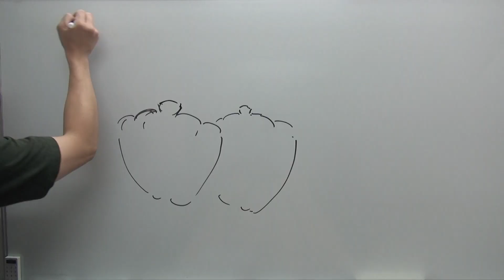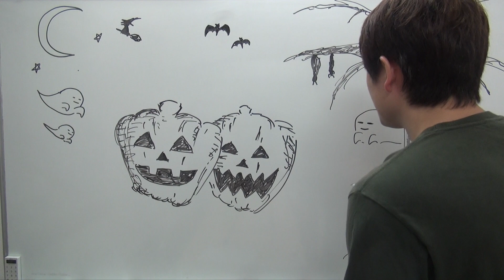せめて少しでもハロウィンっぽく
今年はハロウィン企画やれなかったなぁ